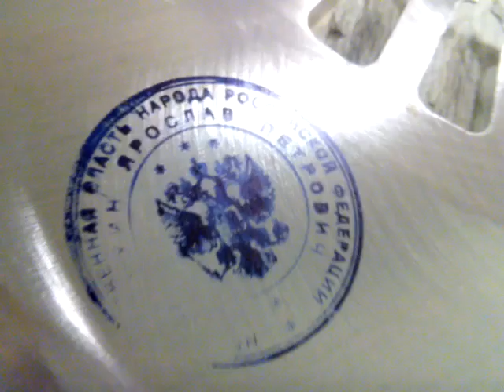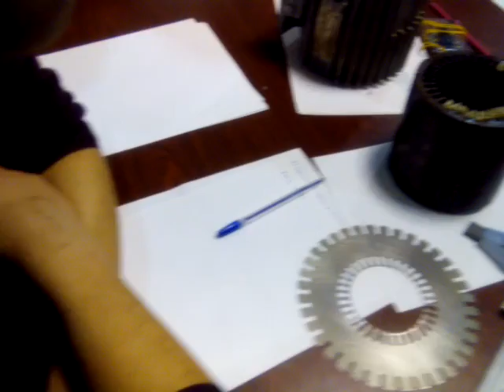Лиманский и непосредственная власть народа - Глобальная Волна